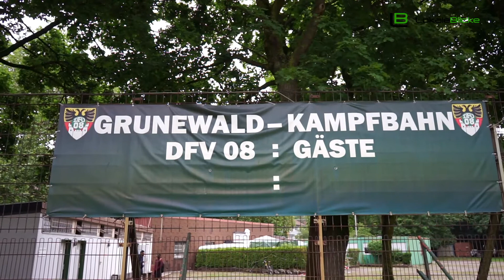Gewaltloser Fussball in Duisburg